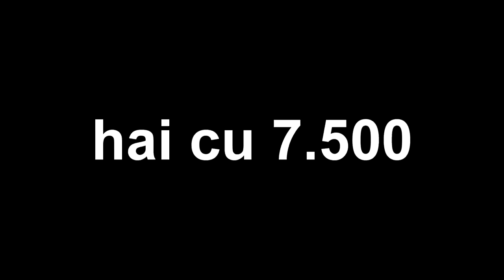A SCAPAT IPHONE-UL DE LA 1000M 🤭 CELE MAI SCUMPE GRESELI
CELE MAI SCUMPE GRESELI 🤑 *si-a ars iphone-ul*

I own all rights to post this video right from the author.